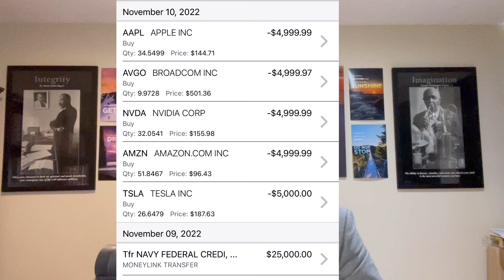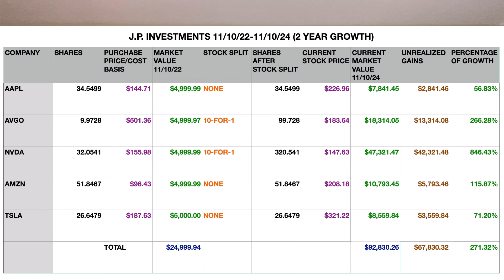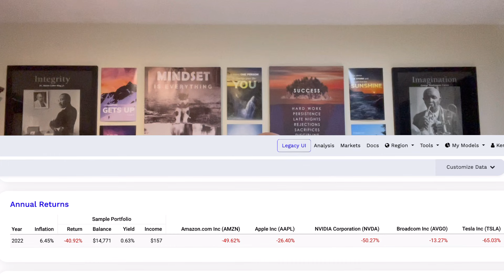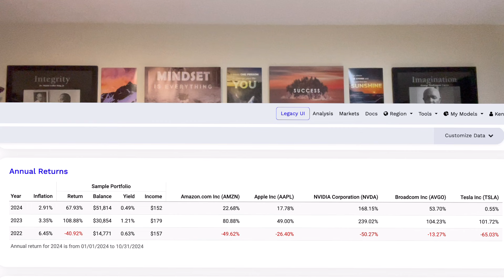$25K Invested In AAPL, AVGO, NVDA, AMZN, NVDA 2 years ago ($5k each) is worth how much today????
2 years ago, A really good friend of mine had $25k to invest and I told him to invest it equally into 5 companies.

This video shows how much it has grown in 2 years.